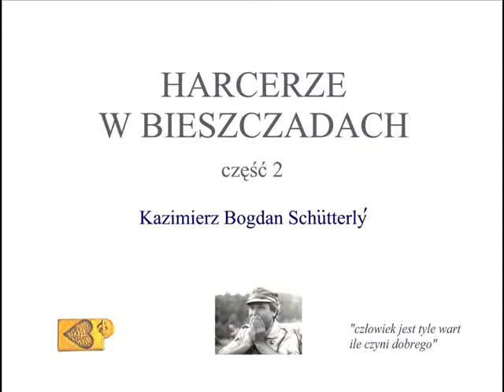Harcerze w Bieszczadach 2/2 stanice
o stanicach harcerskich w Bieszczadach opowiada Kazimierz Bogdan Schutterly - działacz harcerski, pedagog, miłośnik Bieszczadów, twórca i Przewodniczący Kręgu Białej Podkładki, współzałożyciel Fundacji "Dziecięce Listy do Świata" i ruchu mediacji w Polsce - więcej